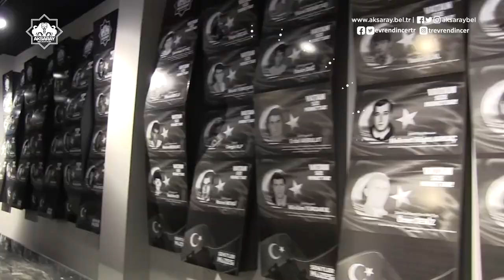GönülBelediyeciliği aksaray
Şehrimize değer katan projeler üretiyoruz. 😎
Altyapı ve üstyapı çalışmalarımız ile şehrimizin yarınlarını güçlü bir şekilde inşa ederken, sosyal hizmetler ve kültürel faaliyetlerimiz ile de GönülBelediyeciliğinde öncü çalışmalar yapıyoruz...💪